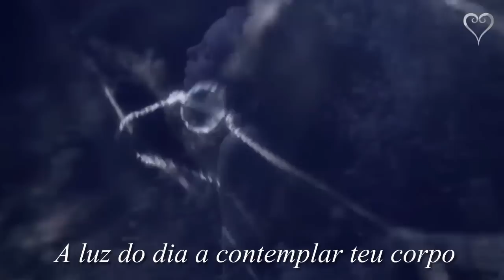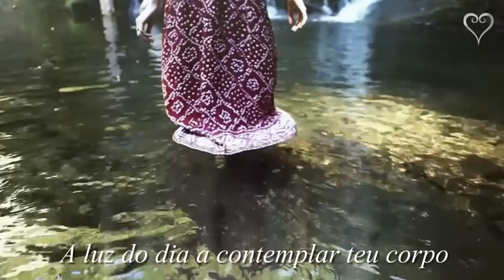Milton Nascimento Nascente (Clareia) Trilha Sonora Joia Rara Tema de Amélia e Franz Legendado HD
For fan entertainment purposes only TrilhasSonorasbyLuanaCamara LuanaCamara Tema de Amélia e Franz Nacional da nova novela das seis Joia Rara Milton Nascimento Nascente part Flavio Venturini Tema do casal Bianca Bin (Amélia) e Bruno Gagliasso (Franz) Trilha Sonora Musica e Video Legendado HD Oficial Site da Novela Composição de Murilo Antunes e Flavio Venturini Música da Chamada e dos protagonistas par romantico da novela: 2013/2014.
Letra:
Clareia manhã
O sol vai esconder a clara estrela
Ardente, pérola do céu refletindo teus olhos
A luz do dia a contemplar teu corpo
Sedento, louco de prazer e desejos
Ardentes